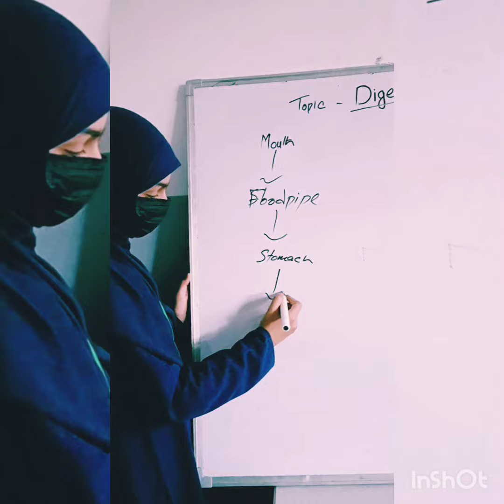Hardwork never goes unrewarded. Fact!!